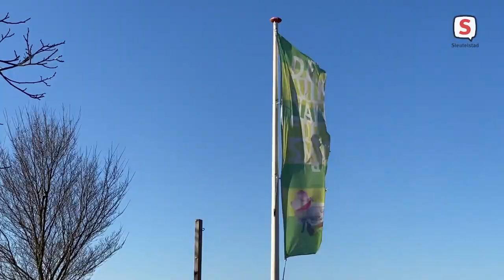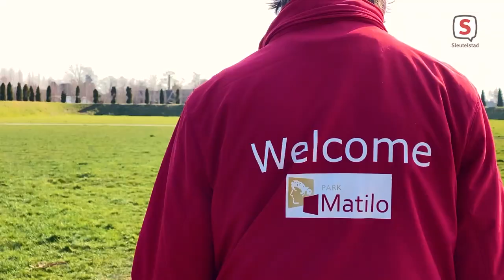Erfgoed debat Leiden 2022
In de aanloop naar de gemeenteraadsverkiezingen organiseren de HVOL en Omroep Sleutelstad een erfgoed debat.